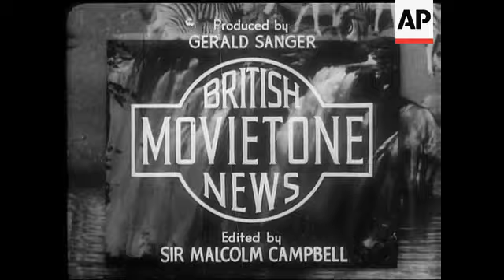Holland Celebrates Royal Birth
(3 Feb 1938) All of Holland, whose patience has been tried for four long weeks, rejoices at the news of the birth of a Princess to Princess Juliana.